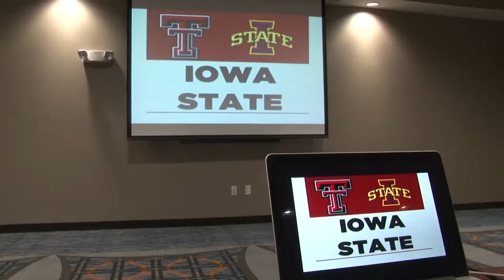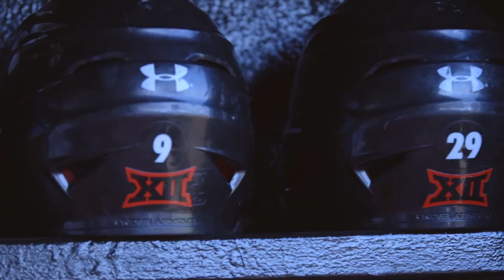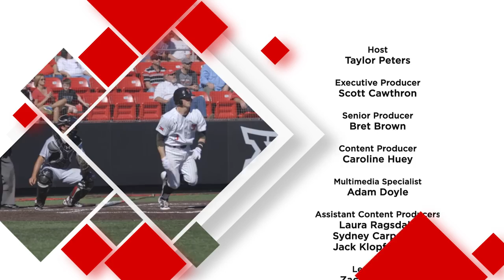Double T Insider Week: 26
This week on Double T Insider we travel to Mexico with Texas Tech Softball, see where Volleyball went for team building and learn about senior basketball player Matt Temple. All this and more on DTI!